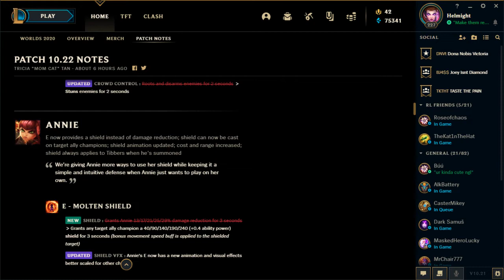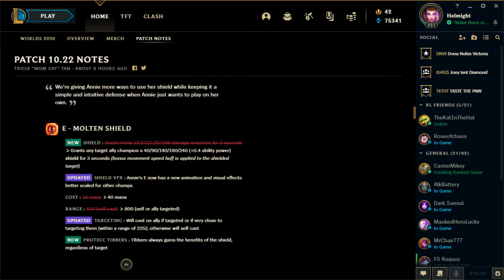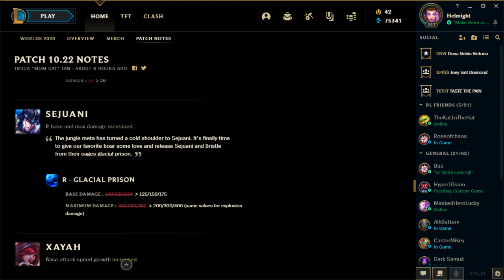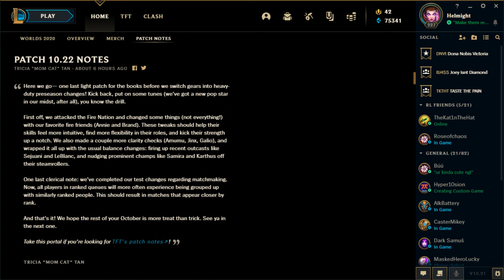League of Legends 10.22 Patch Note Rundown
10.22 is another light patch as Riot gears up for preseason, but don't sleep on it - this patch contains some spicy buffs to Brand and Annie, as well as one Starry-Eyed Songstress. Check out the highlights here!